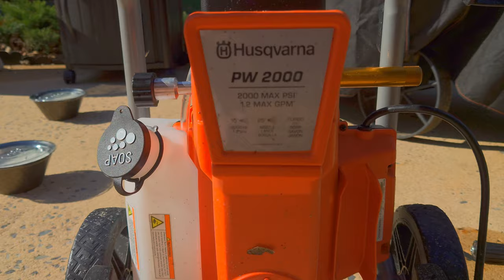Husqvarna Electric Power Washer Quick Overview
Quick overview of the various features, assembly, disassembly, usage tips, etc. for a Husqvarna electric power washer (and many others in general)